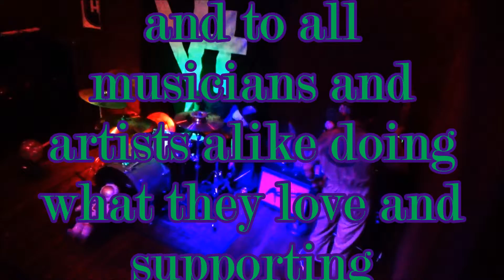Atardecer pt2 live utah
This was the last song that Manos Lindas gave to the crowd at The Hotel Utah Saloon in San Francisco CA. Arya Zarrinkelk (bass) Vince Shore (drums)